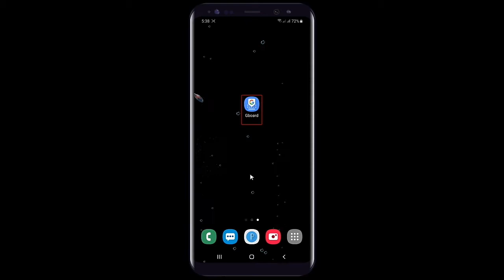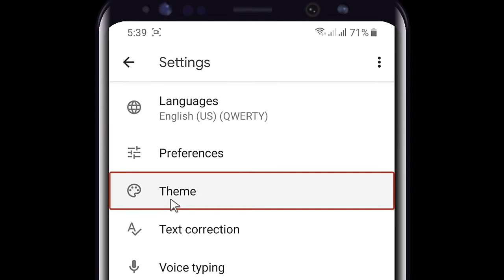Sida Loogu Diyaariyo Xaashiyaha Fureha Keydka [New 2020]How To Set Wallpaper On Keyboard [New 2020]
HADAY CILADAN OO KALE KU QABSATAY
WAXA ISKAGA SARI KARTA SIDANTAN
HADA KA FAIDAY WELCOME
HADII AAD KA FAIDIN NAGA RALI NOQO
SI GAARSI AZXBTDA SAY WAX UGA FAIDAAN